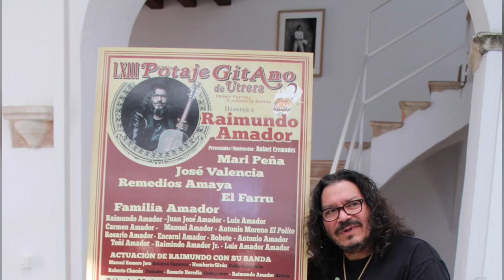Presentación Potaje Gitano 2019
Homenaje a Raimundo Amador